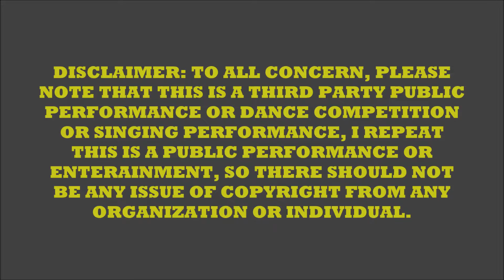Huayi 1 – Strings meet Street Feb11 22